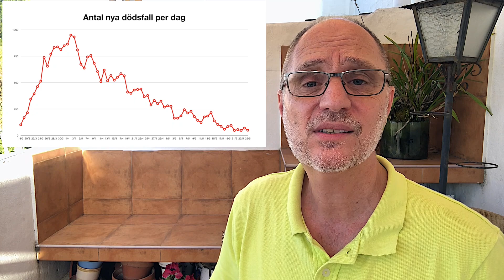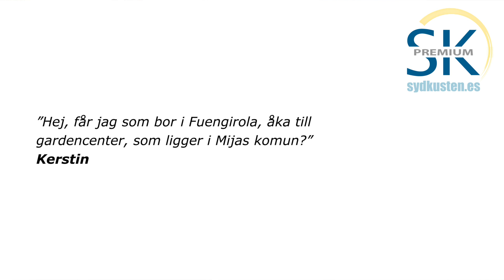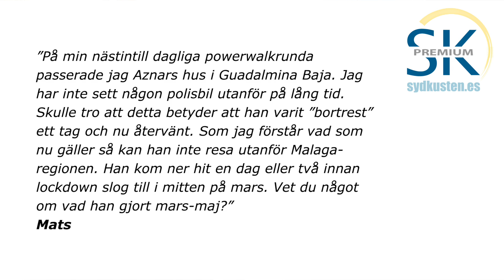Vlogg 57: Lite väl kuslig tillfällighet! (26.05.2020)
Idag bjuder Mats Björkman på sin egen konspirationsteori. Men han kommenterar även dagens stora skandal, som skakat hela Fotbollspanien i fogarna och som fått till och med svenska medier att tända på alla cylindrar.